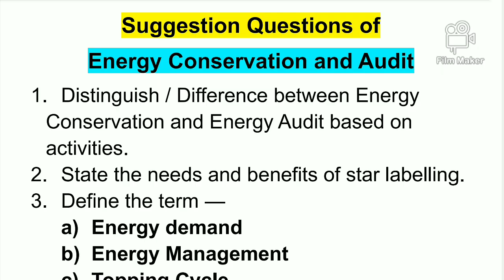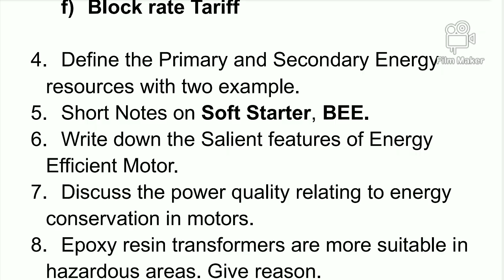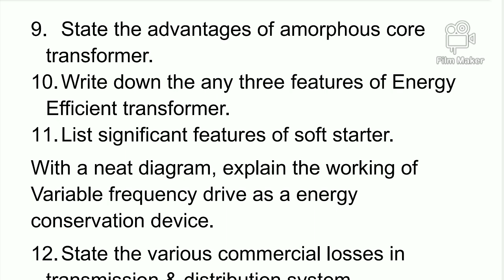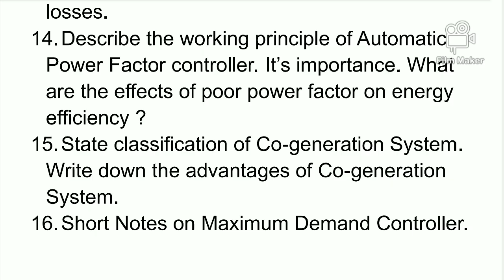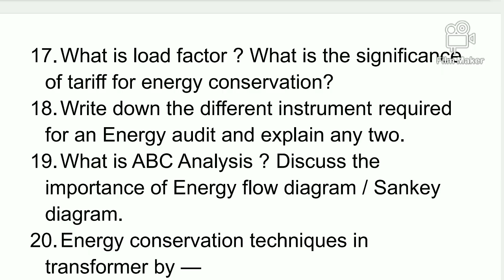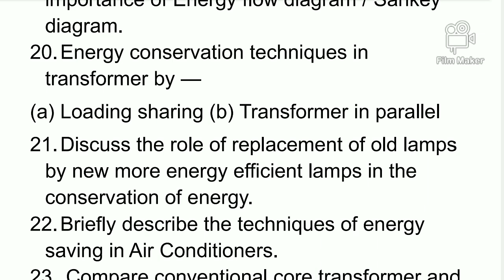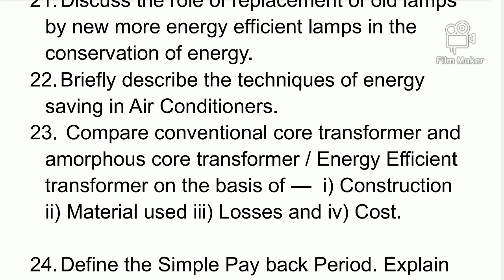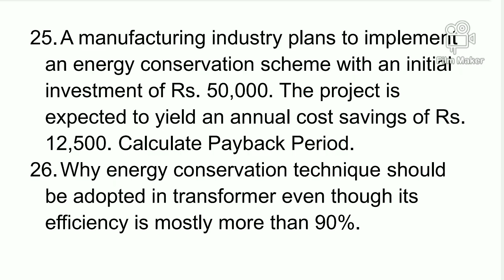Energy Conservation and Audit Suggestion Questions 2025 |Diploma 6th Sem Electrical | Most Important